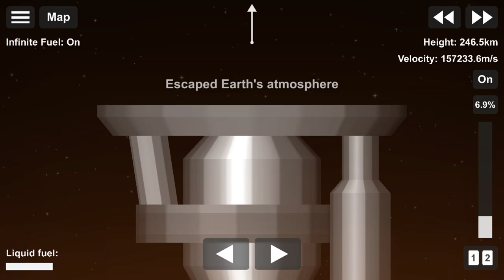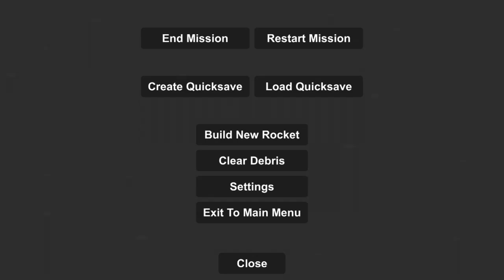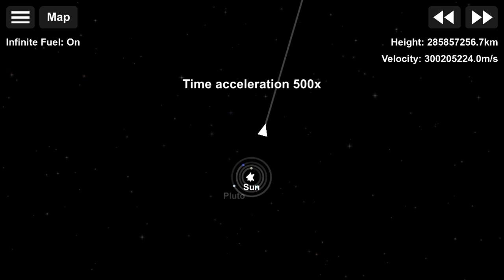CONSEGUIMOS CHEGAR A VELOCIDADE DA LUZ?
Hoje vamos tentar alcançar a velocidade da luz no Spaceflight Simulator

Muito obrigado aos membros do canal:
Kauan Figueiredo
Matheus Gamer